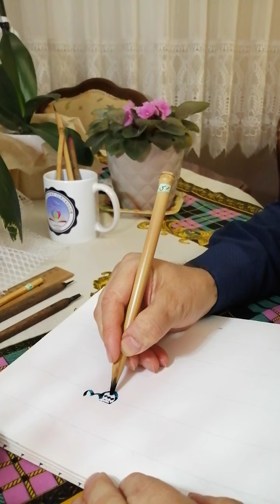HAT SANATI GÜZEL YAZI SİN HARFİ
NESİHTE SİN HARFİ VE KEŞİDELİ SİN NASIL YAZILIR